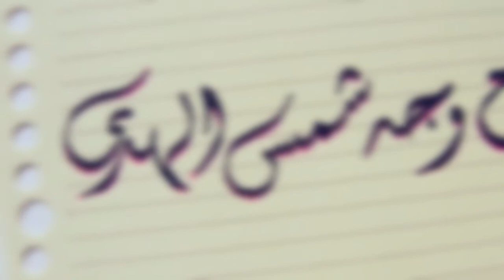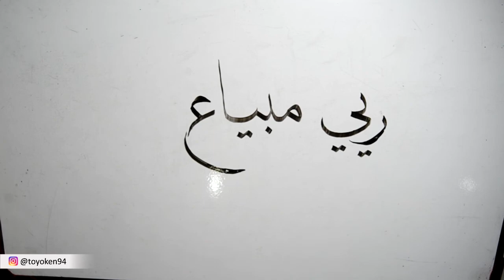Kaligrafi Rey Mbayang versi Khat Naskhi (pemula)